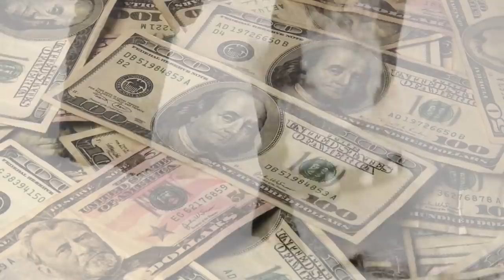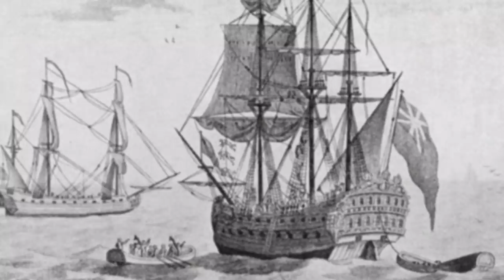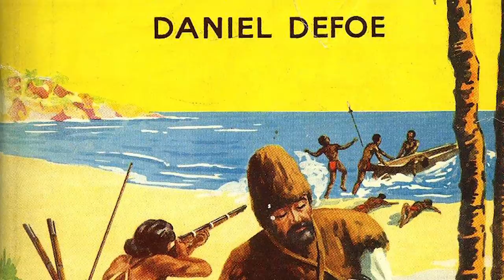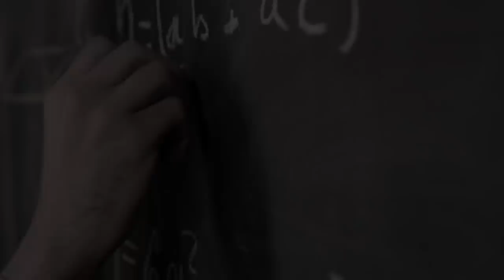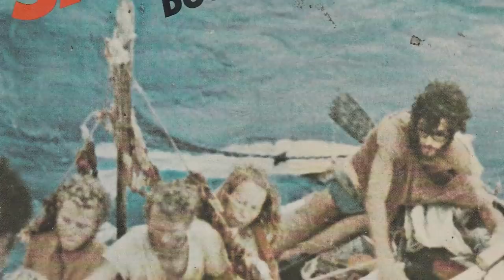5 Extreme Castaway Survivors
Although most castaways dream of returning home as soon as possible, that was not the case with bushcraft and survivalist Tom Neale.

Born in New Zealand in 1902, the outdoors enthusiast became enthralled with the island of Anchorage in the Suwarrow atoll in the South Pacific Ocean after hearing about it from a fellow traveler.

In 1952, Neale arrived at the island with only two cats, several water tanks, a hut, and a couple of books. Once on the lad, he encountered remnants left by World War II coastwatchers such as a boat, feral pigs, and chickens.

During his first stay, Neale hunted pigs for food, planted a garden, repaired the ship, and domesticated the chickens. However, after suffering a back injury two years into his adventure, he was forced to return to civilization to receive medical care.

While waiting for his back to heal, Neale got married and had two children. But despite now having a family, he returned to the island by himself in 1960 with enough provisions to survive three and a half years.

In January of 1964, Neale left the island voluntarily as pearl divers invaded the area and ruined his peace and quiet.

Neale's story became known in 1966 when he published his autobiography ‘An Island to Oneself: The Story of Six Years on a Desert Island.’

He then returned for a third and last time to the atoll in 1967, remaining for an entire decade this time.

A yacht eventually found him gravely ill and lying on the beach. As he was taken to the hospital, he was diagnosed with a terminal illness and passed away eight months later.